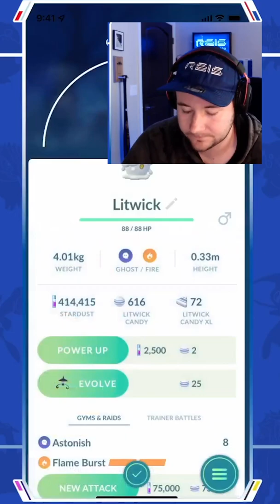When you Unexpectedly Hit Legend 😂😳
With a 3-2 set at 2984 I thought I would be just short of legend! I was wrong!

Hey I'm Chris and I love sports and competitive gaming.

YouTube Shorts submission form! (For one individual epic battle or a hilarious GBL moment!)

I offer GBL coaching for 50 USD per 2-hour session